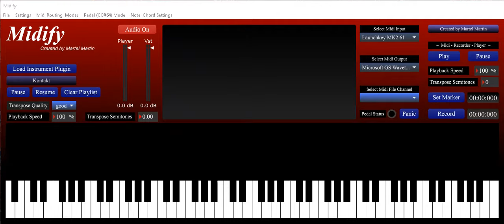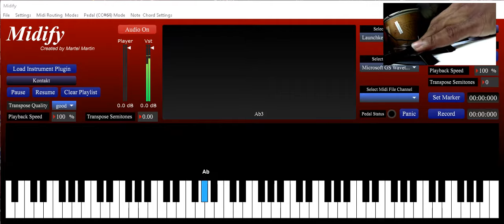New chord app Midify Release!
After blood sweat and tears its finally out there for you and for all. All my life I have just wanted to inspire and help show that anything is possible in the world because its all about the drive to do it when you have a goal you want to achieve in life. I hope this is as much of an inspiration to you as it is to me Thank you

Explanation: These are the same chords played over different bass notes so you can take the shape and move it to any key
DISCLAMER : It is a major 7 chord so the dominant which is the 5th note/chord should not be the same as the major 7 chord.

You may pause or slow down the video to get the chords I wanted to make this as straight forward as possible so any beginner can play this

black gospel piano instrumental,black gospel piano tutorial,
berklee college of music,eddie brown piano tutorial ,kevin bond piano ,piano jam,thelonious monk piano,oscar peterson chords,west angeles band,jamaican musicians,
jamaican praise and worship songs 2019 ,tye tribbett band rehearsal ,west angeles church band,cory henry chords tutorial ,cory henry on keys,jazz piano tutorial advanced ,
robert glasper chords ,chords on piano,west angeles praise and worship 2019,
keith jarrett piano ,herbie hancock piano solo ,anomalie piano,art tatum piano ,
oscar peterson jazz exercise , jamal hartwell piano tutorials ,hear and play piano gospel, smooth jazz piano tutorial, r&b piano chords